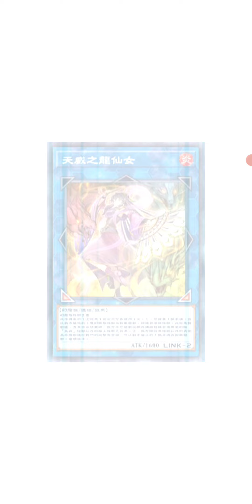[遊戲王]天威龍 內戰(觀察：仙女防戰破一次)